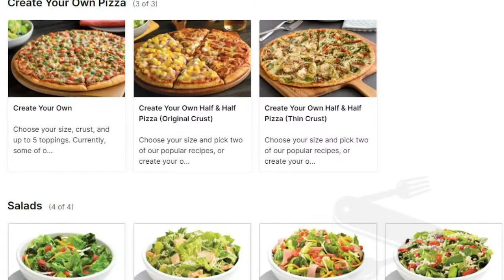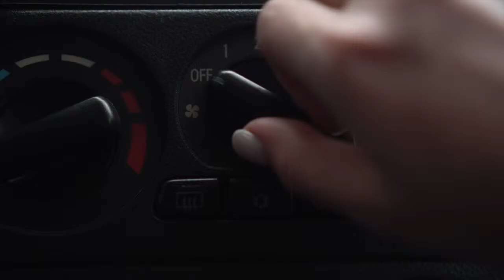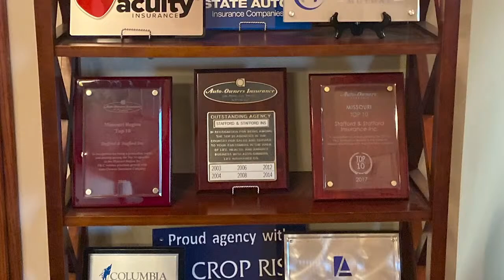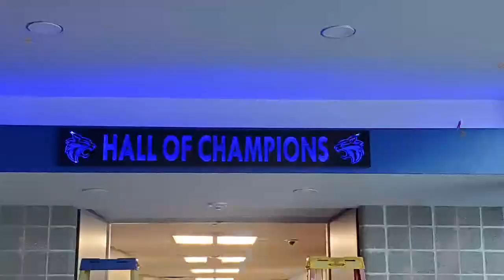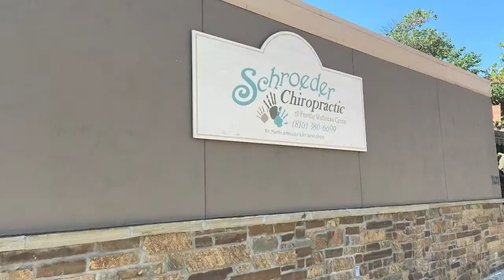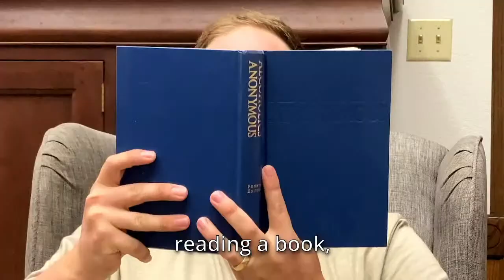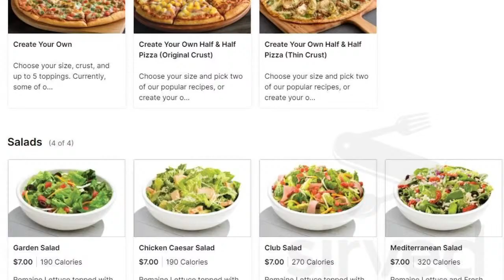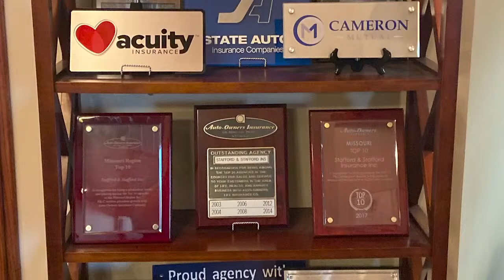Warrensburg at Harrisonville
MSHSAA
MRVC West